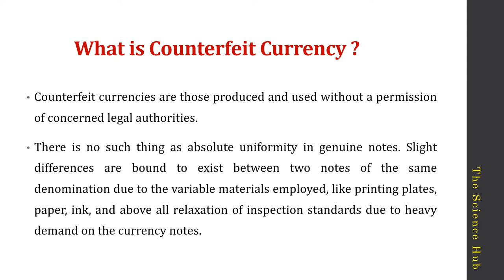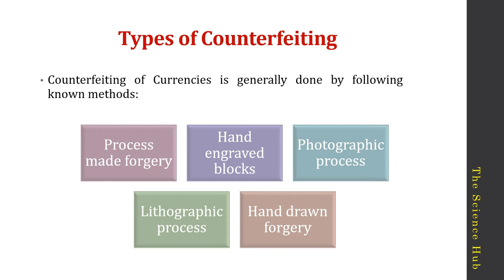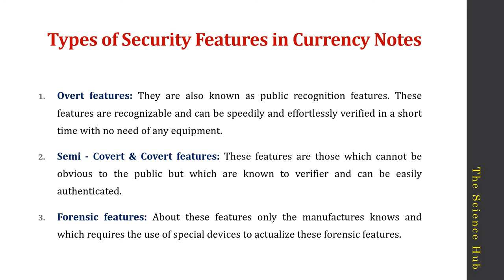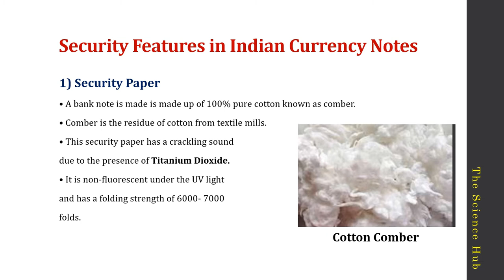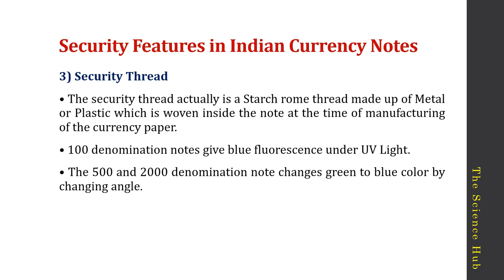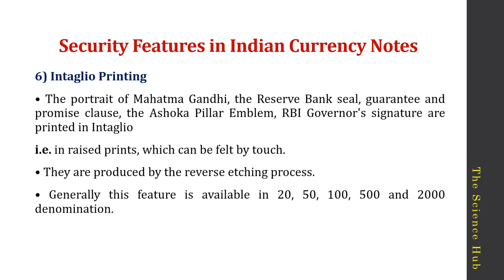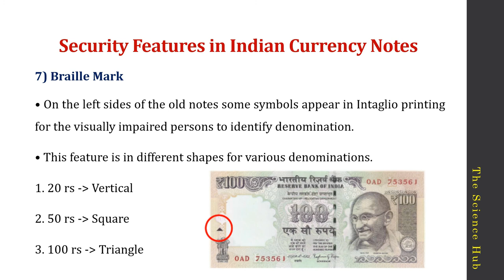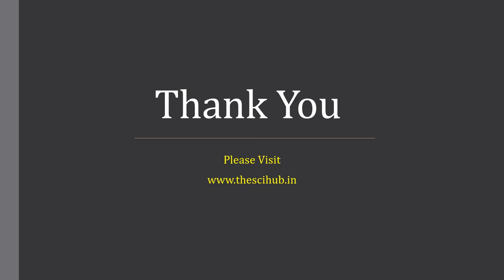Counterfeit of Indian Currency Notes | Security Features in Indian Currency Notes | The Science Hub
Hello everyone Lets get Started with Shashank Parmar here... In the world of Forensic Science with Another video on topic - Custodial Death |Forensic Science| The Science Hub...
" We can't teach people everything they need to know. The best we can do is position them where they can find what they need to know when they need to know it. " OUR YOUTUBE CHANNEL IS PROVIDING A PLATFORM FOR STUDENTS TO ENCOURAGE THEM TO GET RID OF THEIR FEAR OR TO ENCOURAGE THEM TO OVERCOME THEIR FEAR OF AND CAN TEST THEIR KNOWLEDGE IN THIS DIGITALLY TRANSFORMING WORLD WE ARE NOT ONLY PROVIDING THE BEST QUESTION/QUESTIONNAIRE FOR THE STUDENTS TO SOLVE BUT WE WOULD ALSO PROVIDE EBOOKS FOR FREE TO THOSE WHO ARE INTERESTED .